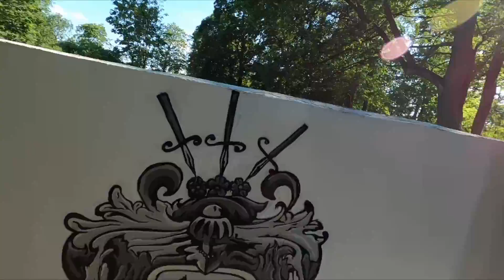Wypisz wymaluj z historią w tle - FPV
Program zrealizowany przez Stowarzyszenie Miłośników Miejscowości Radacz i lokalną liderkę Panią Maję Lewicką.